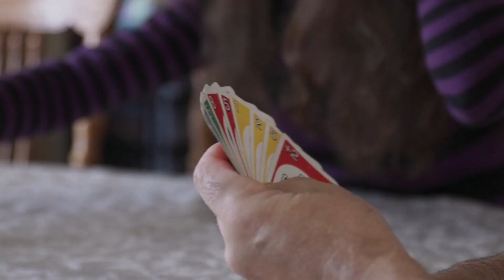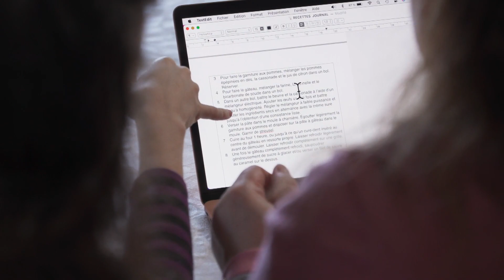Jacinthe et Audréanne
Jacinthe vit avec la rétinite pigmentaire. Elle partage les tâches du quotidien avec sa fille Audréanne, qui vit avec une déficience intellectuelle.